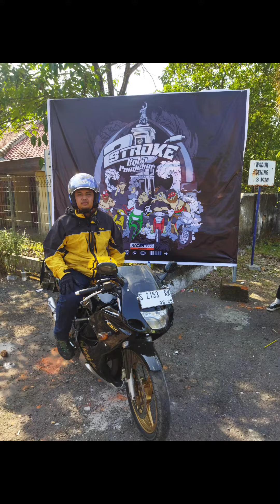gas acara 2 stroke kota pendekar